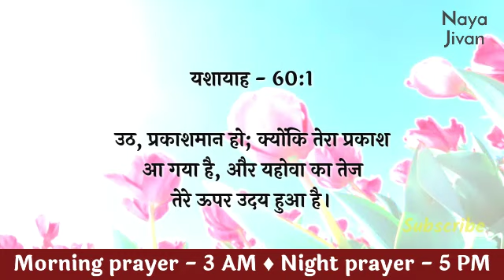Night Prayer | शनिवार रात की प्रार्थना | 6 Nov | येशू मसीहा हमारा चरवाहा है | Brother Mayur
morning prayer
Jesus prayer
prayer of Jesus
healing prayers
prayer center Hindi
Hindi prayer
yeshu masiha
healing prayers
prayer of Lord Jesus
Jesus is Lord
masihi geet hd prayer
thanks yeshu